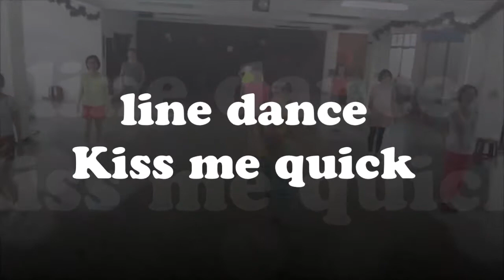line dance-Kiss me quick (Dance by FDG) for beginner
32 Count, 4 Wall, Absolute Beginner Level
Choreographed by Juliet Lam (Aug 2013)
Dance by Free Dance Group